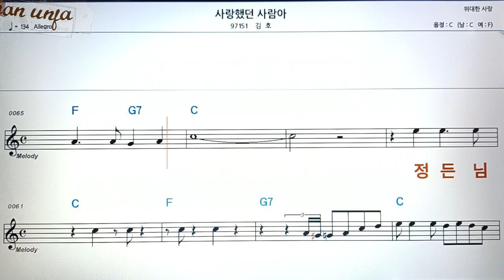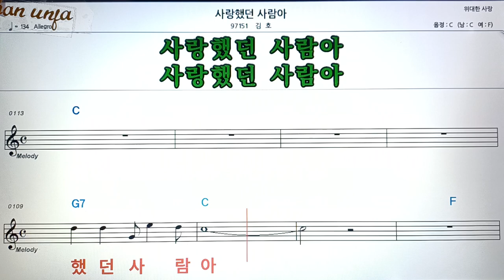사랑 했던 사람아/김 호👍악보, 코드,가사,Karaoke*가라오케 반주